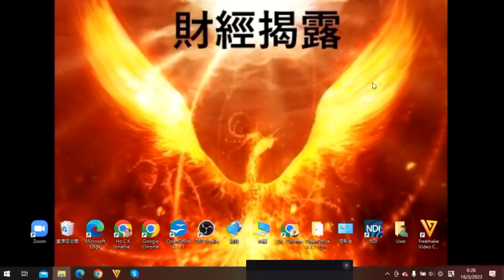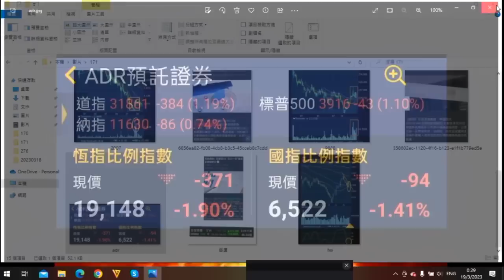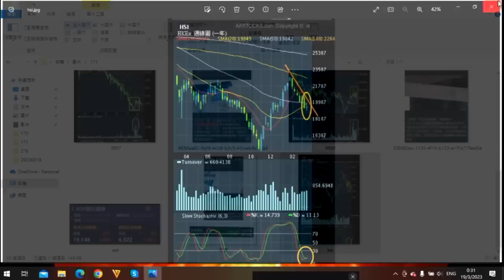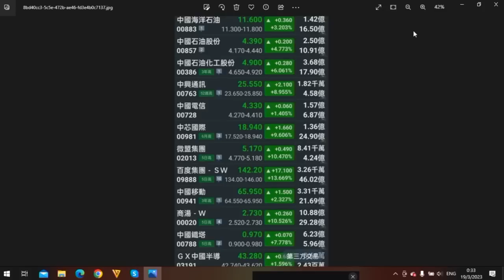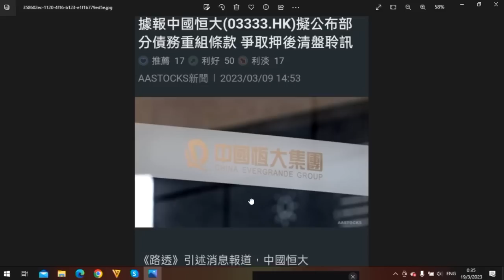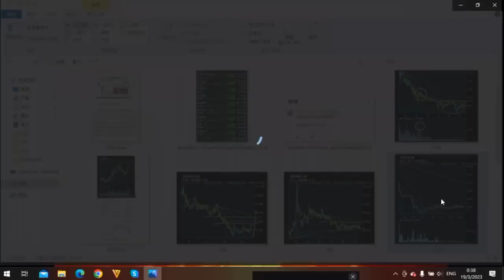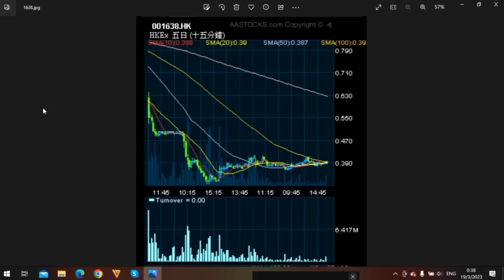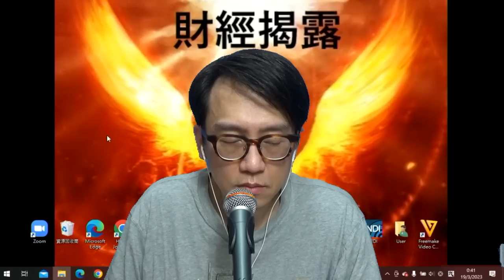財經揭露171a 恆指已有反彈潛力/佳兆業為何可以復牌?/內房股未來還看恆大生死 20230320